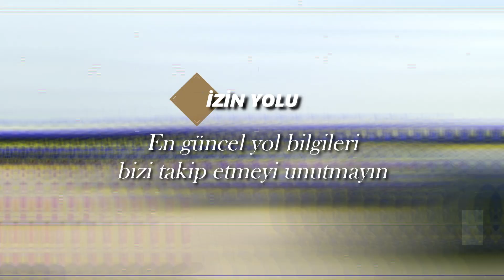12.03.2021| Bulgaristan'da çukurda iki lastiğim patladı | izin yolu | sila yolu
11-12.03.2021 Whatsapp Grubumuzda yolculuk Yapan Gurbetçilerimizden gelen Aktüel yol bilgileri,

-Gece saat 03:40 Türkiye istikametinde Gurbetçimizin aracının lastikleri patladı. Bulgaristan'ın girişindeki yol inşaatı bölgesinde büyük çukurlar var, Çukura düşen aracın ön ve arka lastiği patladı. Whatsapp grubumuzdan yardım isteyen gurbetçimize hızlı bir şekilde yardım ulaştırılmıştır.
-İngiltereden yola çıkanlar için uyarılar.
-Kapıkuleden giriş yapanlar için bilgiler...

Avusturya 2021
Slovenya 2021
Hırvatistan 2021
Sırbistan 2021
Bulgaristan 2021
Sıla yolu 2021
İzin yolu 2021
sila yolu 2021
sılayolu 2021
izinyolu 2021
sılayolu yeni
sila yolu aktüel
sıla yolu aktüel